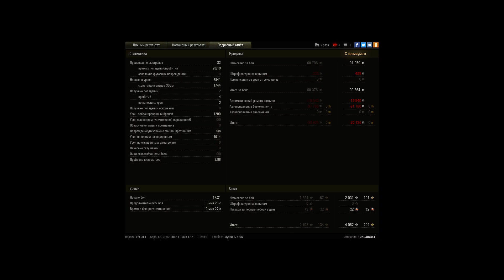Типичный т57 хеви. Попаданий много пробитий мало.